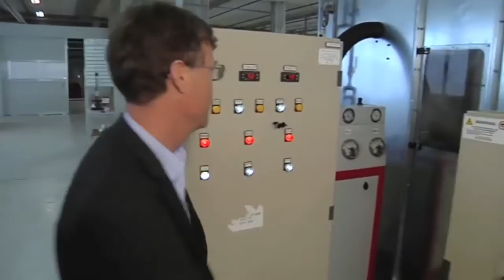kyBoot - Swiss Made (with subtitles)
What makes these shoes so special? Hi-Tech robotics meet hand-made craftsmanship for the highest level of product possible.
Take a peek inside our factory to learn more about these revolutionary shoes: